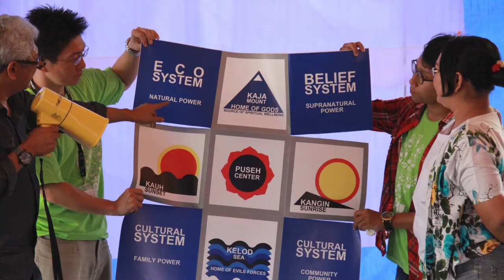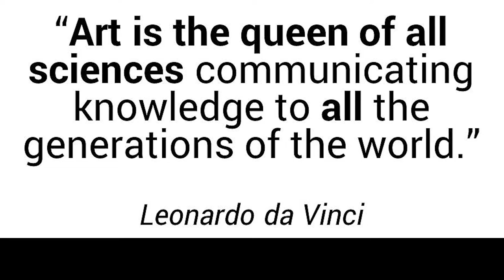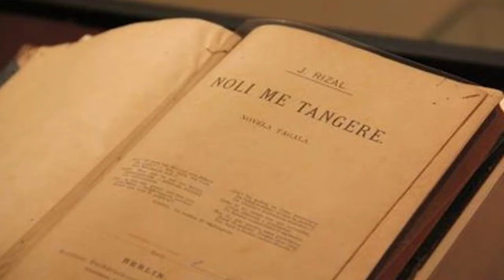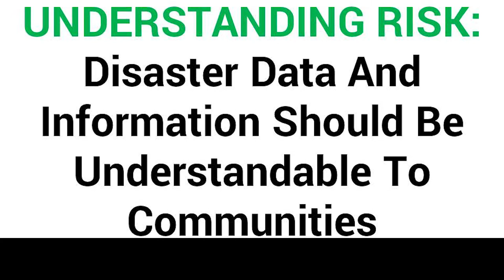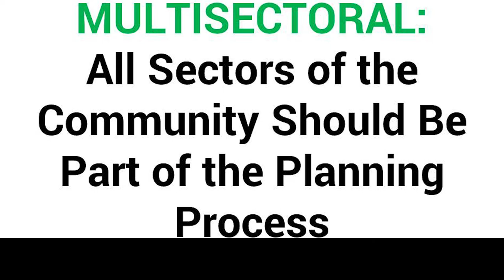UPRI Talks present JUAN MIGUEL TORRES: "Art, Communities, and Resilience"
Likha ng

“Art is the queen of all sciences communicating knowledge to all the generations of the world.” ― Leonardo da Vinci

In times of national crises borne of natural or man-made calamities, underpriviledged communities are the most vulnerable. Juan Miguel Torres from the Art for Resilient Communities Network, posits that the idea of resilience should be incorporated through art and creative methods. He issues the challenge for community-based art interventions in his UPRI Knowledge Sharing lecture entitled “Art, Communities, and Resilience” as he believes that the closer relationships built through this collective experience makes more resilient communities.